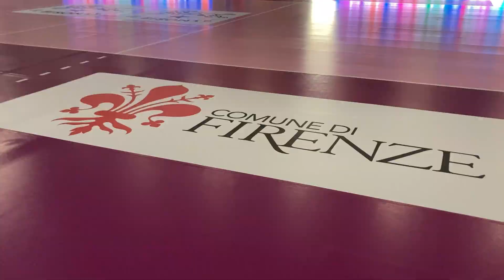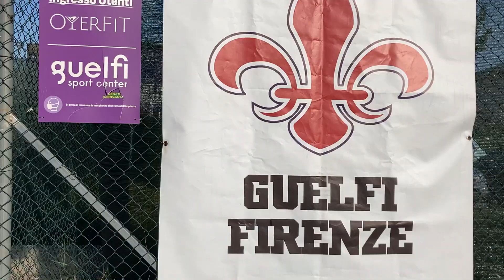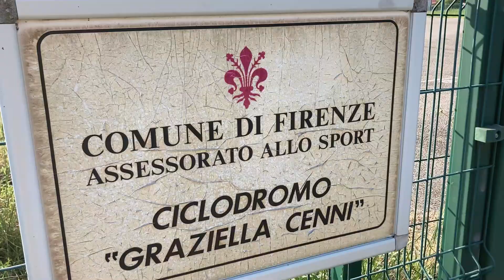SPORT | Inaugurato il Palazzo Wanny a Firenze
La partita tra Italia e Croazia, prima amichevole della lunga estate azzurra della pallavolo, è stata l'occasione per l'inaugurazione ufficiale del Palazzo Wanny, l'impianto polifunzionale nell'area di San Bartolo a Cintoia, voluto e finanziato da Wanny Di Filippo, patron del team di serie A del Bisonte Volley.
L'impianto si inserisce in un contesto composto da orami svariate strutture che fa dell'area la seconda zona sportiva di Firenze dopo il Campo di Marte.
Lo stesso Wanny, il sindaco Dario Nardella, l'assessore allo sport Cosimo Guccione ne svelano pregi e potenzialità, alla presenza di una entusiasta, Valentina Vezzali, sottosegretario allo sport e già plurimendagliata della scherma.
Carlo Carotenuto